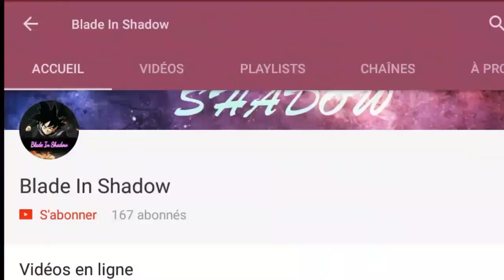Clash royal- JE TEST LE GANG GOBELIN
Pour me contacter :

-Skype: Chris74124

Je suis un jeune YouTubeur mobile je fait un peu de tout mais principalement du clash royal si tu apprécies mon contenu lâche un petit pouce bleue sa coûte rien ;).